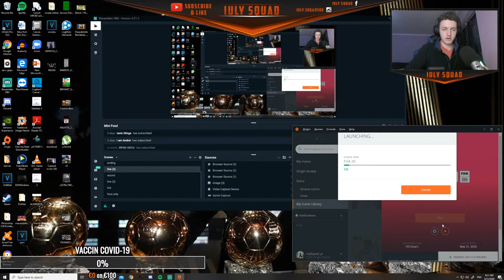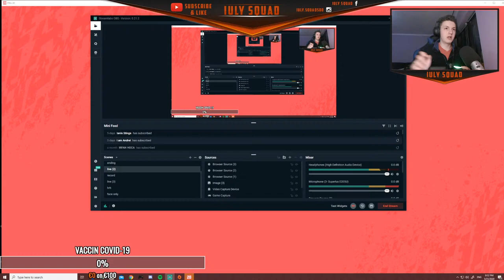VINE IARNA SI PERIOADA DE TRANSFERURI LA FC VOLUNTARI- FIFA 20 CAREER MODE